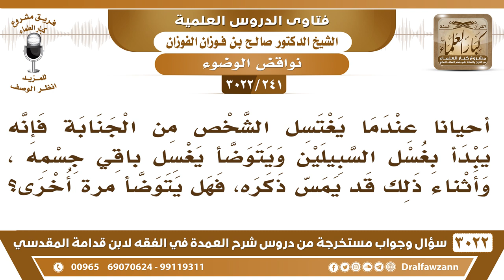[241 -3022] أحيانا أثناء الغسل من الجنابة قد يمس الواحد ذكره، فهل يتوضأ مرةً أخرى؟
-"[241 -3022] السؤال: أحيأناً عندما يغتسل الشخص من الجنابة فإنه يبدأ بغسل السبيلين ويتوضأ يغسل باقي جسمه، وأثناء ذلك قد يمس ذكره، فهل يتوضأ مرةً أخرى؟
الجَوَابُ: إي نعم، إذا ما مس ذكره مباشرة بيده، فيبدأ يعيد بداية الوضوء من أوله، نعم.
للاشتراك في قناة الشيخ صالح الفوزان

للاستفسار والإقتراحات والدعم
رئيس الفريق
لمشروع كبار العلماء